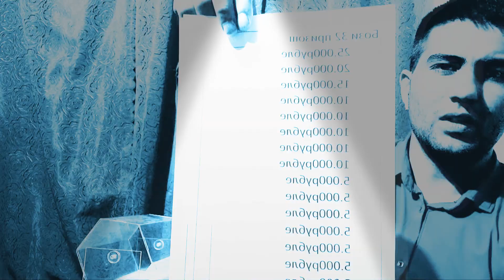пагох бози 32 сбер ват нархи билет 1000руб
мастчох тч .